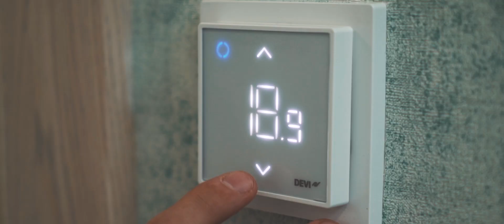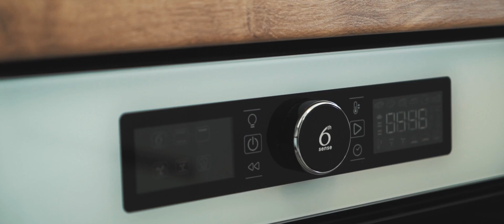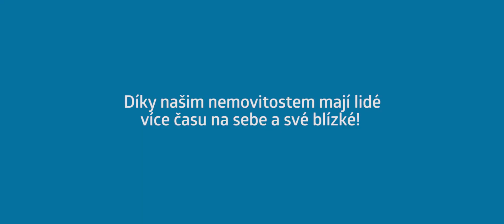Cesta z města [TAJOVSKÝ reality s.r.o.]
V dnešní době platí, že čas jsou peníze. Ženeme se za výkony, za kariérou, toužíme po úspěchu… V životě však mohou nastat změny, díky kterým si uvědomíte, že priority jsou někde jinde. Možná nastal čas, kdy jste zjistili, že luxusní bydlení v centru Brna není to pravé místo, kde chcete vychovávat Vaše děti nebo že potřebujete po práci více klidu a zeleně. Pokud také uvažujete o změně, pojďte se s námi podívat na nadstandardní bydlení na dosah velkého města v Chrudichromech u Boskovic.🏡🏠